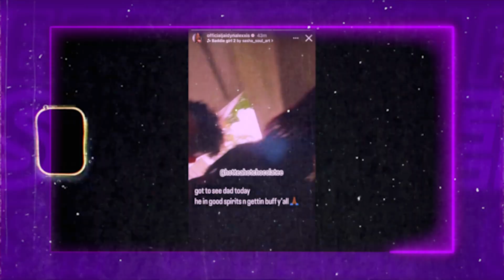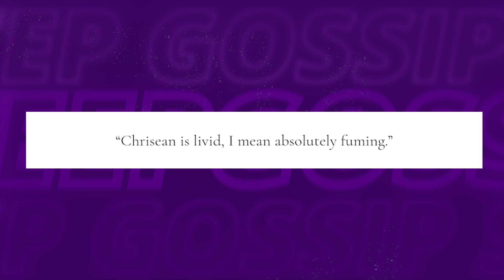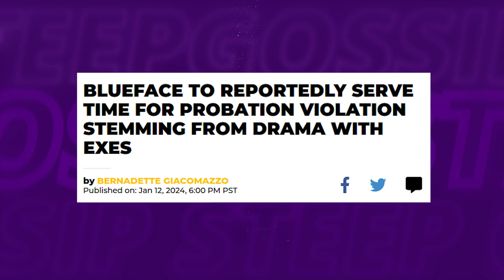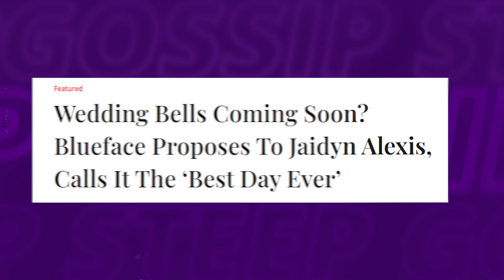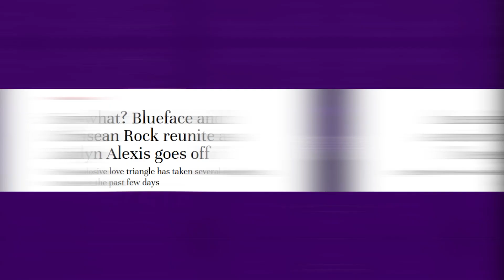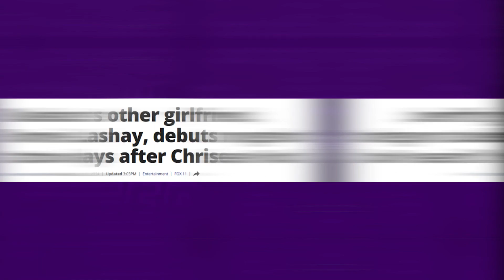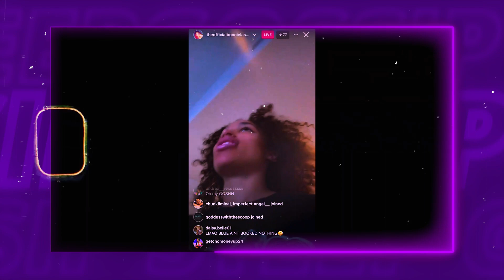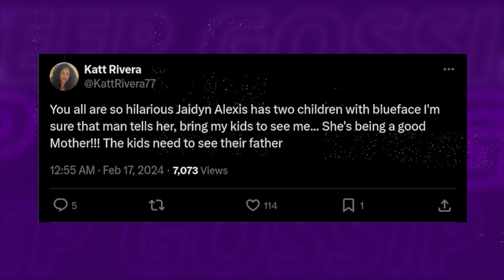Chrisean Rock WARNS Jaidyn Alexis: STAY AWAY From Blueface!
Jaidyn Alexis drops a bombshell, vowing to tie the knot with Blueface post-jail, setting the stage for a clash of titans as Chrisean Rock enters the fray, fuming with fury!

1. The videos have no negative impact on the original works.
3. The videos are transformative in nature.
4. We use only the audio component and tiny pieces of video footage, only if it's necessary.